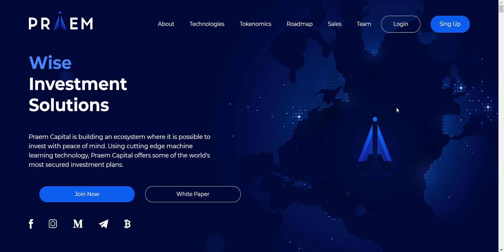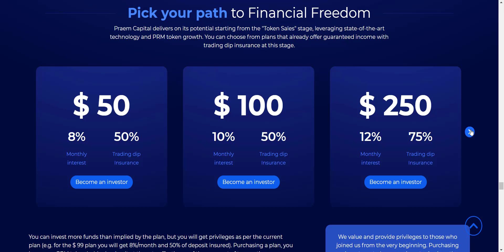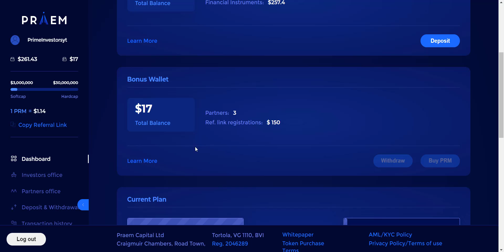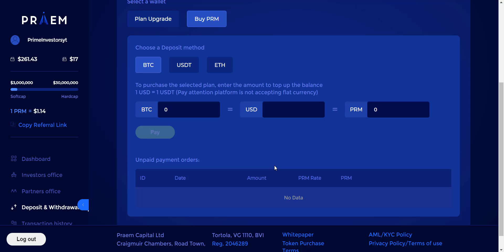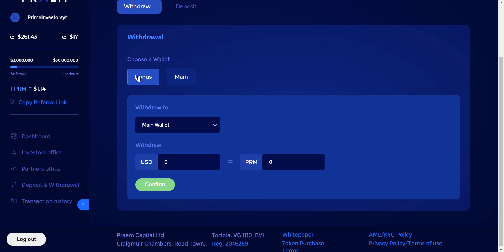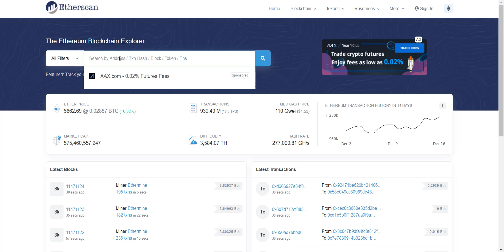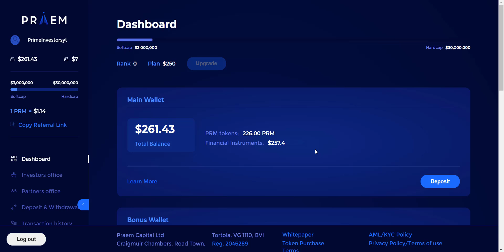PRAEM.CAPITAL || Wise Investment Solutions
Praem Capital is building an ecosystem where it is possible to invest with peace of mind. Using cutting edge machine learning technology, Praem Capital offers some of the world's most secured investment plans.

Thanks.